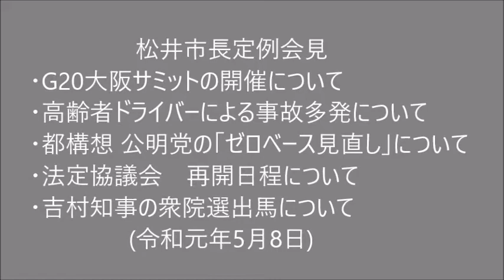松井市長定例会見 (2019.05.08) ■G20大阪サミットの開催について ■高齢者ドライバーによる事故多発について ■都構想 公明党のゼロベース見直しについて ■法定協 再開日程について ほか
令和元年5月8日 松井市長定例会見
・G20大阪サミットの開催について
・高齢者ドライバーによる事故多発について
・都構想 公明党の｢ゼロベース見直し｣について
・法定協議会 再開日程について
・吉村知事の衆院選出馬について